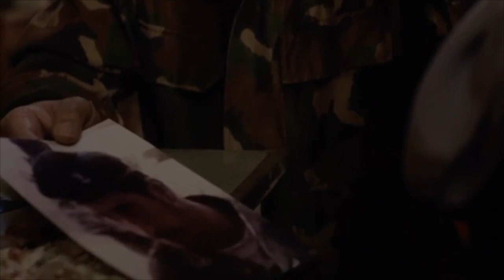Πρόσωπα», Faces Guest Peter Polycarpou English Cypriot Actor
gia 15.10.23 Πρόσωπα», Faces Guest Peter Polycarpou English Cypriot Actor
Φιλοξενήσαμε στο στουντιο στο στούντιο του Hellenic TV τον πολυτάλαντο Ελληνοκύπριο  καλλιτέχνη  Peter Polycarpou!!
Mας μίλησε για τη ζωή του, για τα παιδικά του, χρόνια για τις σπουδές του, για τις μεγάλες του επιτυχίες στο θέατρο και στον κινηματογράφο, για τα μελλοντικά του σχέδια και πολλά-πολλά άλλα
Απολαύστε αυτήν την ενδιαφέρουσα συνέντευξη